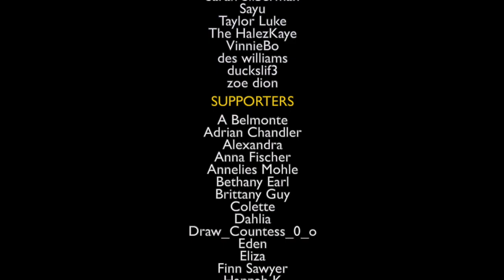Hannibal The Musical | In The Shadows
ART
Section 1 by: sand.boa (discord)
Section 2 by: @cmhallow_art (Instagram)
Section 3 by: @marine.meadows (Instagram)
Section 4 by: @spaceyprince (Instagram)
Section 5 by: @edgebold (Instagram)

Sorry this one tool so long. It literally took 8 hours to process. Idk why bc I've had hour long videos process faster...

Anyway. I told y'all this was going to be an absolute UNIT.

Lyrics go up tomorrow bc I don't have time to process another video lol

I hope you guys enjoy, and if you're new, be sure to watch all the previous videos in this series

If you haven't already seen it, check out the DTIYS challenge on @hannibalthemusical (Instagram). Simply draw any frame from a song uploaded in March and we'll showcase some of our favorites on that account!

I just wanna thank you all for supporting this project. It’s been a wild ride till this point, but you guys have made it worth it. Whether it be financial support or just helping spread the word, I wouldn’t have been able to do this without you, so thank you.

If you’d like to help keep this thing running financially, I’m selling art prints in my Etsy store here. Surprise, surprise, the link is broken. My shop is just called "CarolineHallow"

Will Graham - Clem @offwhxte (Instagram)
Marion Vega - @zo.mi.di (Instagram)
Matthew Brown - @fruitjuicefraser (TikTok)
Miriam Lass - @bree._.noelle (Instagram)
Mason Verger - @Edgebold (Instagram)
Rinaldo Pazzi - TBD
Molly Graham - @marine.meadows (instagram)

Misc. Swing (background characters) - Caroline @seahorsetrash on TikTok

Ensemble
- @rubsbigy.art on Instagram
- SnickerMints (Youtube)
- Bridget
- @spookycoffinn on Instagram/Twitter
- Cybers Blaze
- Emily E
- Elizabeth L-R
- @trecoolsimp on Twitter
- Faust
- @grendagoodwallis on TikTok
- Vivian B
- Prurientpuddlejumper (tumblr)
- angieangel555 (YoutTube)
- KingSpirals (Youtube)
- SammySue (youtube)